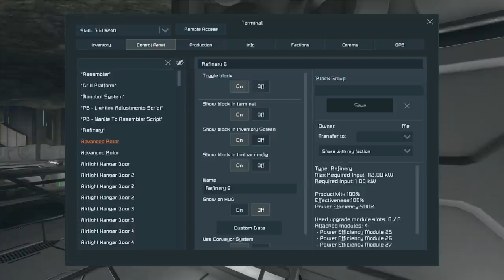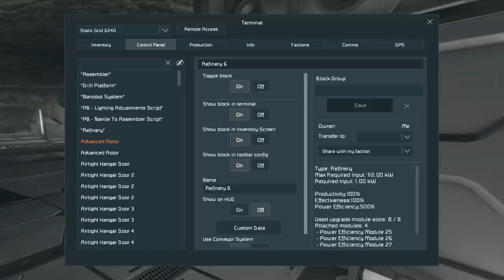Let's Play Space Engineers - E42: Hangar Control Area Remodeling & Tedium Talk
Episode Description:
In this episode, I worked on remodeling the hangar control area to match the newly growing style I've been doing of the catwalk/glass combo. I also spent a good portion of the episode discussing some of the tedium I've been seeing in the series and whether or not it would be a good idea to switch over to the Let's Build series for a while to break up the monotony.

Series Description:
Welcome to a new series on Space Engineers! This is kind of a return to form as I haven't been playing survival on Space Engineers in a LONG time so I'm super excited to get back into the survival mode of the game! :)

You can get the game on from its website below or from Steam